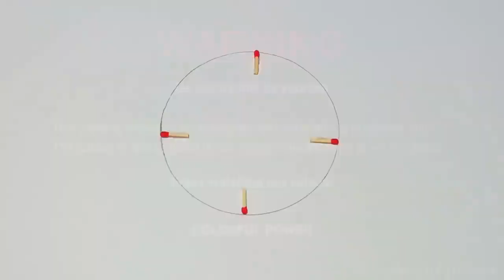Match Volcano Eruption Video Match Chain Reaction Space Rocket Domino Experiment Sparklers Car